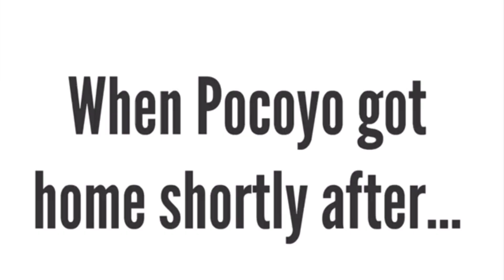Pocoyo steals the PS5/Grounded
Pocoyo steals a PS5 from GameStop and gets sent to jail and grounded big time

Life lesson: Don’t steal video game consoles from the store